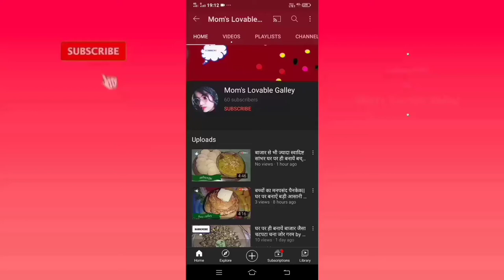Masala Noodles Recipe || मसाला नूडल्स रेसिपी || By Mom's Lovable Galley